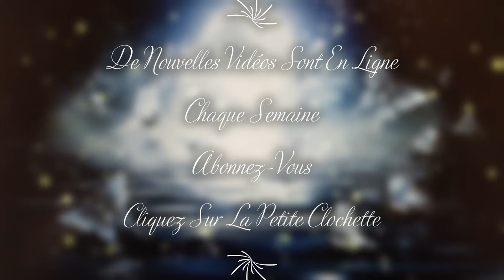22. Ange Yeiayel Qualités / Distorsions Humaines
Le Calendrier Angélique des 72 Anges avec l'Ange n°22 YEIAYEL du 7 au 11 Juillet 😇 Qualités & Distorsions Humaines

☘PARTAGER CETTE VIDÉO et/ou MA CHAÎNE CELA M'AIDERAIT À AMÉLIORER LE CONTENU DES VIDÉOS 💚💚💚
Angéliquement 😇😇😇